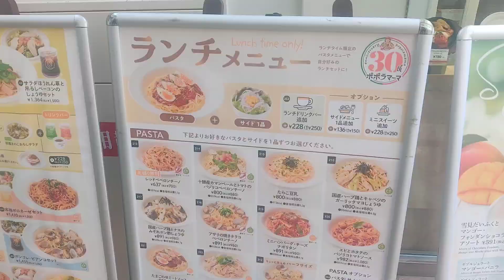ポポラマーマのランチ限定(平日のみ？)の大盛りレッドペペロンチーノ&本日のスープ付きで700円🤗PayPay可🙆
スープ以外にトーストなども選択できます🤗